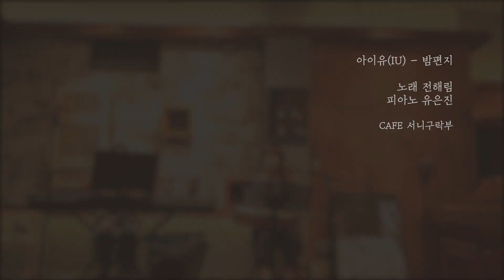[전해림X유은진]아이유(IU) - 밤편지ㅣJEONSSEM MINI CONCERT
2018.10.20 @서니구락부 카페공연